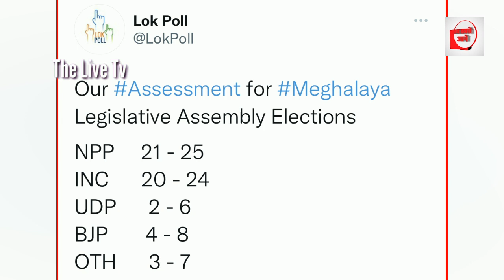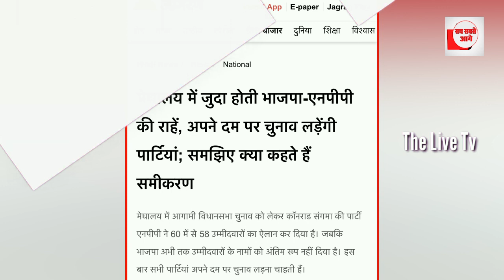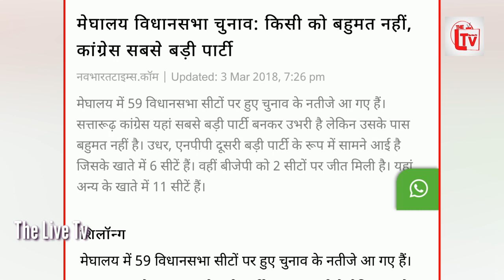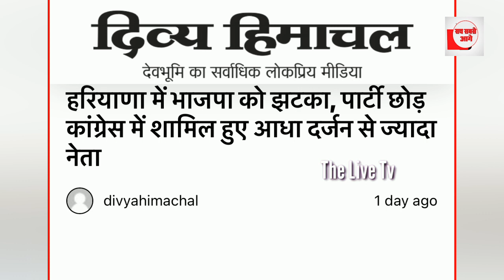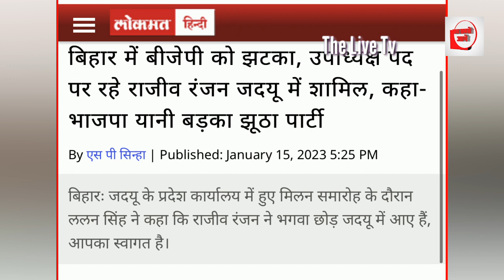मेघालय में कांग्रेस की बड़ी जीत, BJP का सूपड़ा साफ!